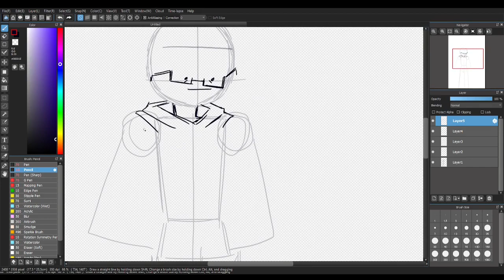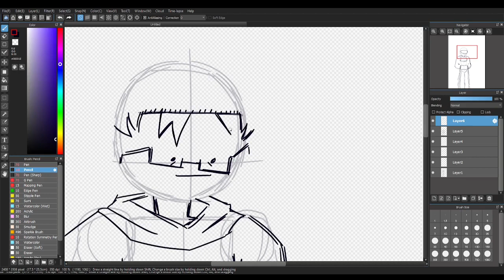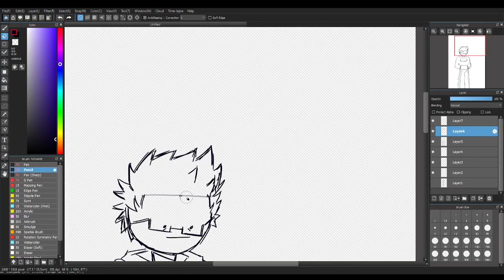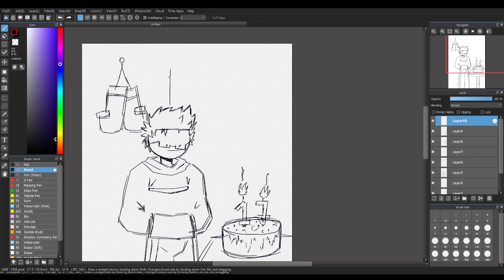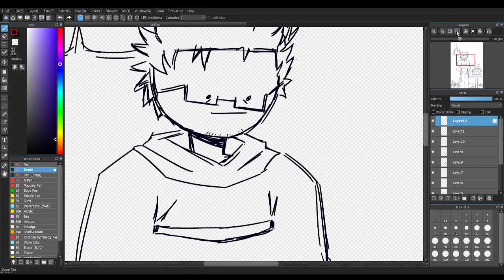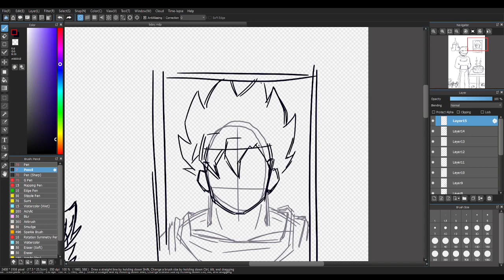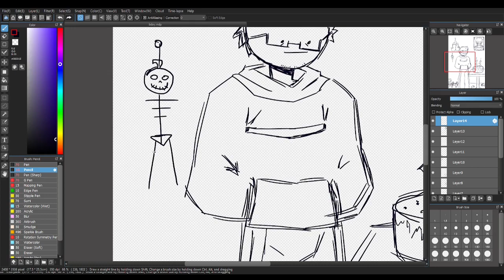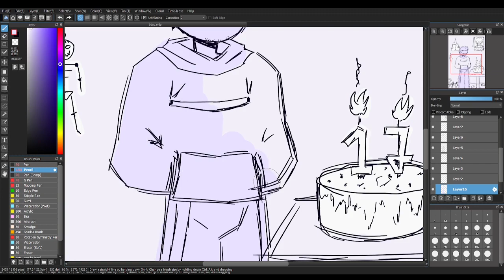Full birthday art speed draw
Song: (same as the last video)